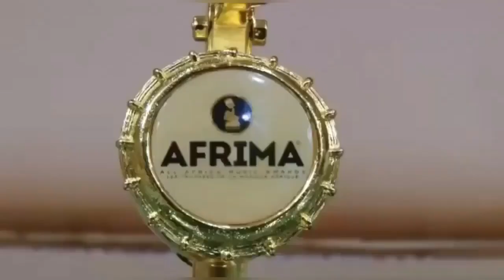Koffi OLOMIDE reçu par Félix TSHISEKEDI, remise de Passeport de l'ambassadeur culturel RD Congo